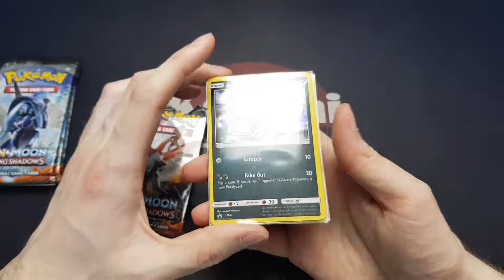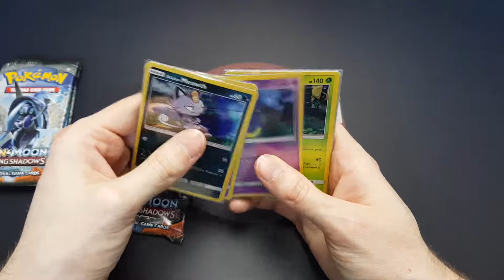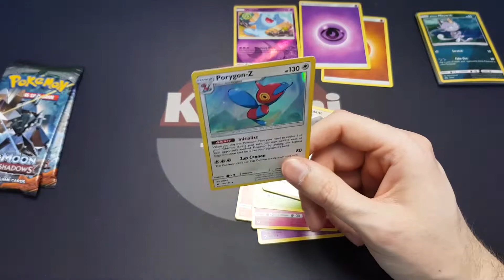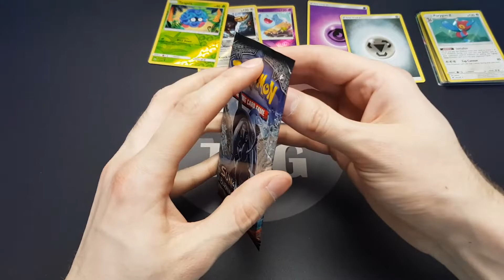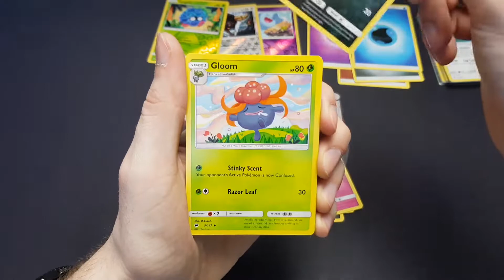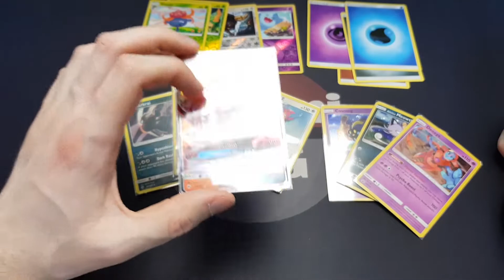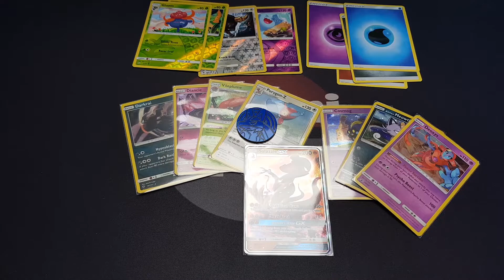GEWINNSPIEL! | Hunt for RR Charizard GX #25 | Pokemon Burning Shadows Opening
GEWINNSPIEL-ANMELDUNG:

2. Like das Video
3. Kommentier das Video mit dem Hashtag

Robin K.
Postfach 40 03
58222 Schwerte

Die Preise sind von Cardmarket. Ich habe jeweils (wenn möglich) folgenden Filter angewendet:
Verkäufer: Aus Deutschland
Qualität: Near Mint, Mint
Sprache: Englisch

Für die Nintendo Switch:
Tasche für die Switch*
Pokemon Let's Go Pikachu*
Pokemon Let's Go Evoli*
Super Mario Odyssey*
Super Mario Party*
3rd Prototype - Feel So Good (Radio Edit)
Cartoon - On _ On (feat. Daniel Levi) _NCS Release_
Die mit ** gekennzeichneten Links sind meine eigenen Profile bei Verkaufsportalen. Wenn du also ein Produkt über den Link kaufst unterstützt du direkt den Kanal 😊